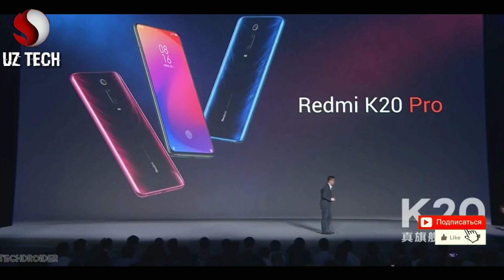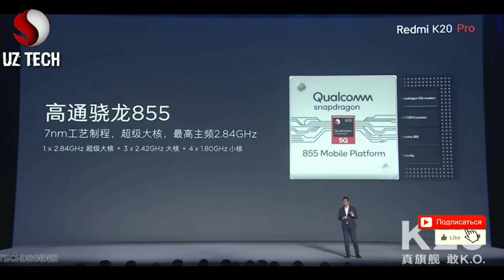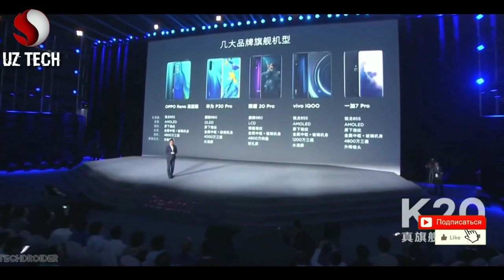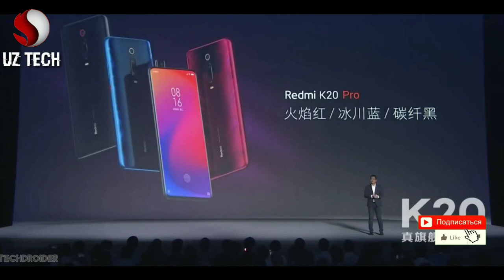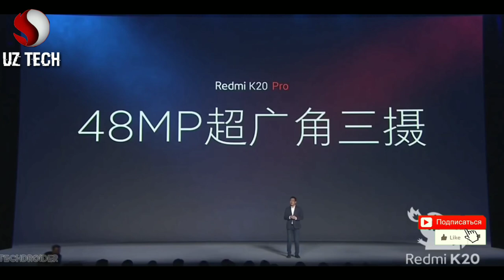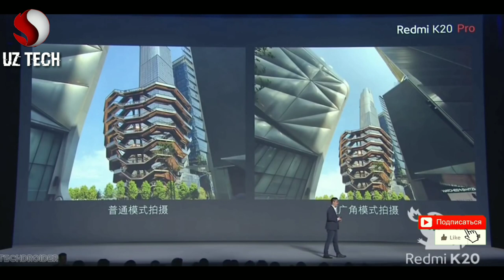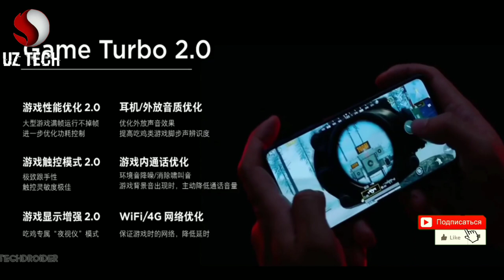REDMINING ILK FLAGMENI REDMI K20- K20 PRO (IBLISLAR QIROLI) FLAGMENLAR KUSHANDASINING TAQDIMOTI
Assalomu aleykum  aziz dostlar Uz Tech kanaluga  Xush kelibsiz  siz bu kanalda smartfonlar gadjetlar programmalar va texnologiyalar olamidagi eng songgi xabarlarni
Birinchilar qatorida kozatib borishingiz mumkin
Buning uchun kanalimizga obuna boling va qo'ng'iroqcha tugmasini bosib qoysangiz boldi
Hurmat bilan Uz tech  kanali !!!

Agar siz internet orqali xarid qilmoqchi bolsangiz
Ushbu saytlar orqali eng arzon narxda sotib oling va  tolagan pulingizning 10%dan 50 %gacha qaytarib oling